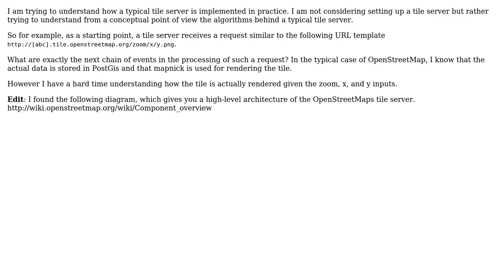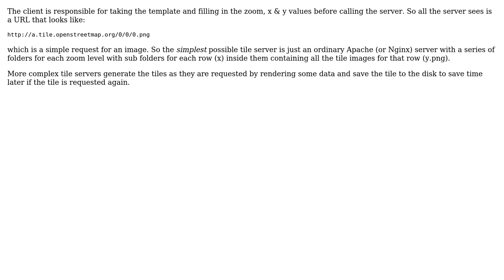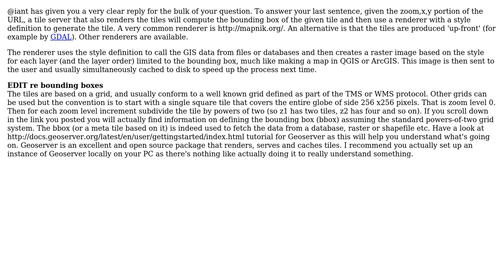GIS: How is a minimal tile server implemented? (2 Solutions!!)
GIS: How is a minimal tile server implemented?

With thanks & praise to God, and with thanks to the many people who have made this project possible! | Content (except music & images) licensed under CC BY-SA | Music | Images & others | With thanks to user MappaGnosis user Ian Turton user BigONotation and the Stack Exchange Network Trademarks are property of their respective owners. You are responsible for your own actions.